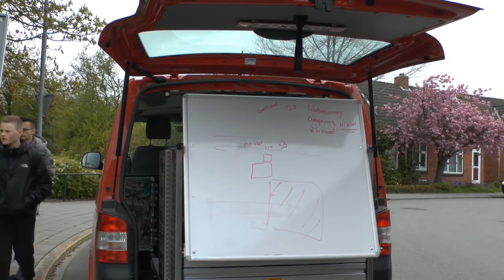Forse brand Uithuizermeeden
r spijk video 112gr